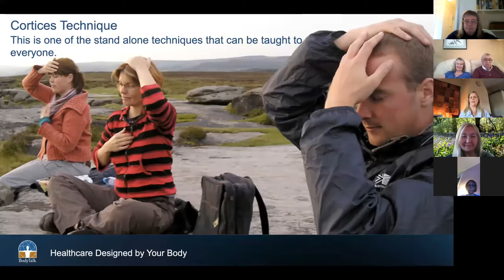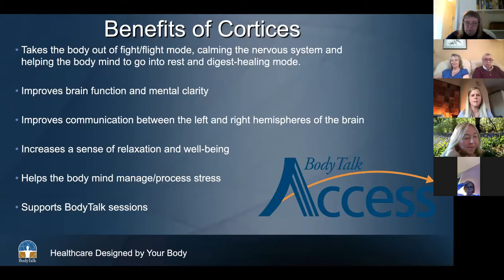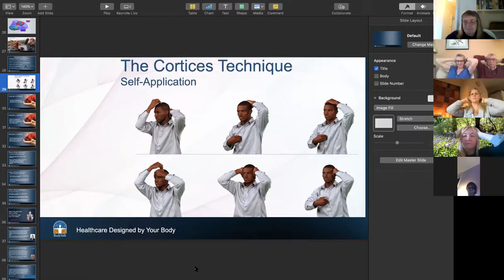How healing can help anxiety, panic attacks, stress and depression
A practical, down to earth talk, panel discussion and healing experience on a variety of ways to overcome the anxiety, panic attacks, stress and depression to restore balance and wellbeing.

Our three professional speakers: a master executive coach, a counsellor and body talk/energy therapist will share their insights into how healing can help plus practical insights from their professional practice. The evening will finish with a short experience of healing for increased balance, peace and wellbeing.